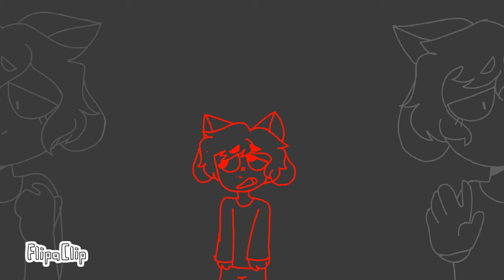BREEZERBLOCKS (meme uwu)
Ah yes finally a new video but at 5:20 am how great
This isn't a vent I was just very inspired from this song and I miss my girl samantha love you boo 😍😘
Anyways yeah this took awhile

I use media bang paint and flip a clip for all my animations 😎✌

If you like my art or memes etc. Please consider supporting my Instagram I don't post often but I post more on there than I do here